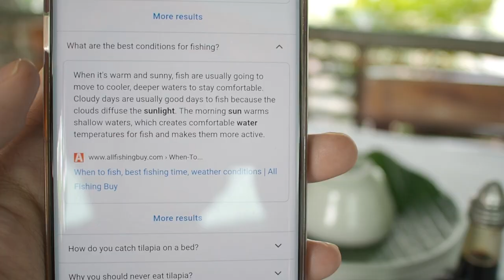VLOG #1 Unang Kagat Huli Agad!! Amateur Fishing Bulawan Restaurant Part 1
Hello Mam sir!! gusto ko lang mag practice mag salita sa harap ng camera para hindi na ko nabubulol tulad ng ating mga educational videos.. Sana ay may matutunan kayo about amateur fishing!! thank you!!